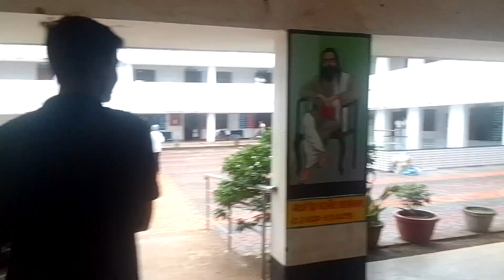ଆଜି ଶ୍କଲ ରେ ପ୍ରଥମ ଦିନ କେମିତି ଥୀଲା ଆସ ଦେଖୀବା jajapur Saraswati Shishu bidya Mandir Madhu sundernagar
ଆଜି ଶ୍କଲ ରେ ପ୍ରଥମ ଦିନ କେମିତି ଥୀଲା ଆସ ଦେଖୀବା